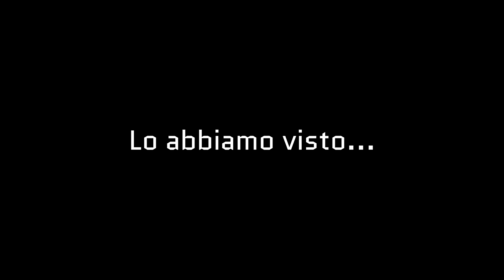NON POSSO CREDERCI !!! *aiutooo* (Ep. 9) - Minecraft ITA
Dobbiamo proteggere la base mentre i nostri alleati recuperano le risorse, inoltre dovremo partecipare ad un a nuova missione esplorativa... Ma... Avremo una visione o flashback che non avrei mai voluto vedere!